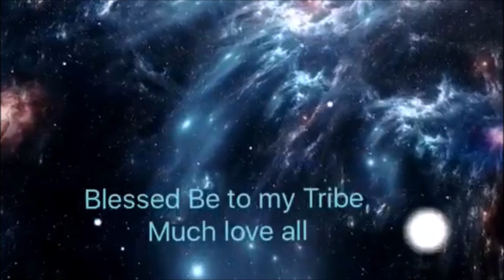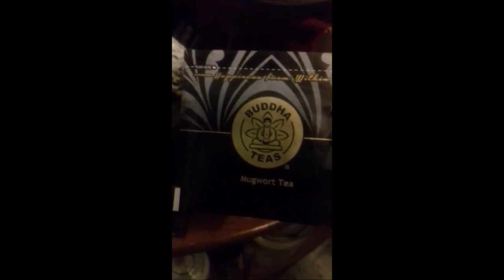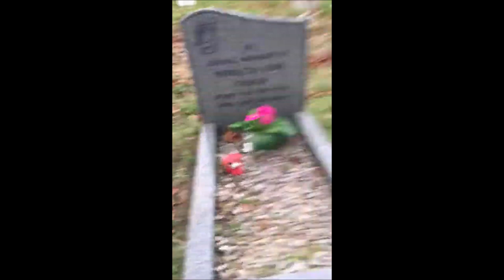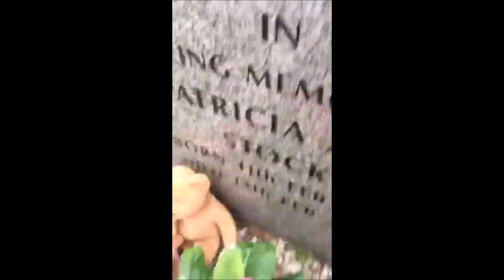Paranormal cbas approved Season 1 episode 1 Black Wing Paranormal